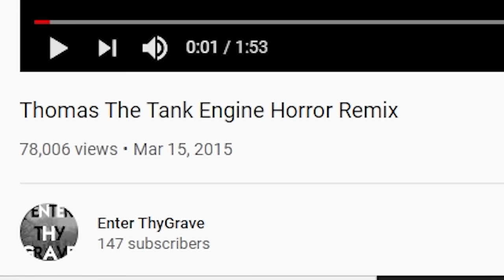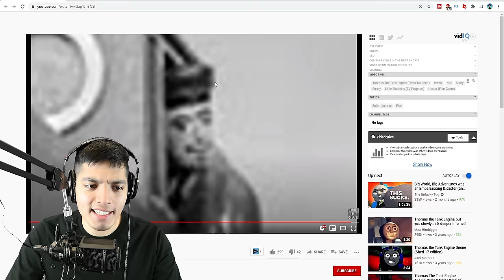SCARY Thomas the Train.exe HORRROR GAME | THOMAS THE TANK ENGINE.EXE